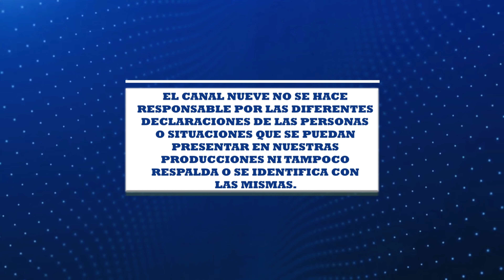VAMOS AL CAMPO || CONEJOS